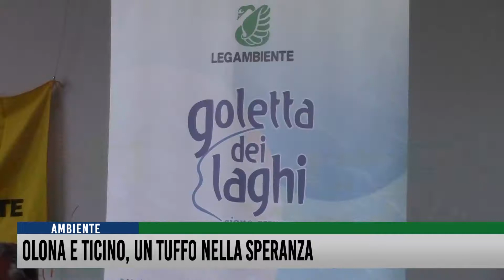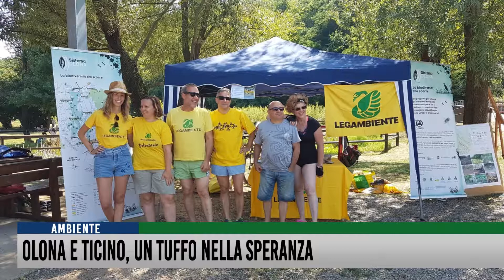Olona e Ticino, un tuffo nella speranza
Come nelle migliori performance di nuoto sincronizzato, il tuffo è stato simultaneo, in tutta Europa, con migliaia di persone pronte a gettarsi in laghi e fiumi per chiedere, anzi pretendere, il ritorno alla balneabilità di tutti i corsi d’acqua che la Natura ci ha regalato e che l’uomo ha finito per contaminare.

In Lombardia, l’iniziativa di European Rivers Network, è stata sposata da Legambiente, che ha chiamato a raccolta volontari e attivisti per immergersi nell’Olona e nel Ticino.

L’indice degli ambientalisti torna a volgersi criticamente su una parte dei depuratori, specie per le condizioni del Ticino. Se è vero, dicono, che gran parte del Lago Maggiore gode di discreta salute, è altrettanto vero che il grande fiume, suo emissario, non se la passa bene in nessun punto dei suoi 110 km. E questo per alcuni impianti di cui da tempo chiediamo la sistemazione: in particolare, quello del torrente Arno, quello di Sant’Antonino e quello del canale scolmatore di Nord-Ovest.